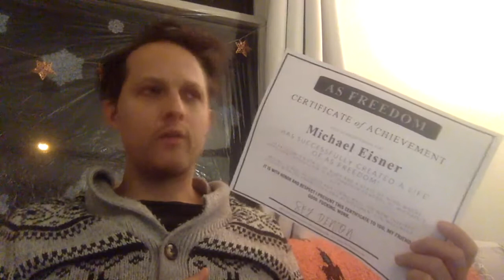Michael Eisner's Message!